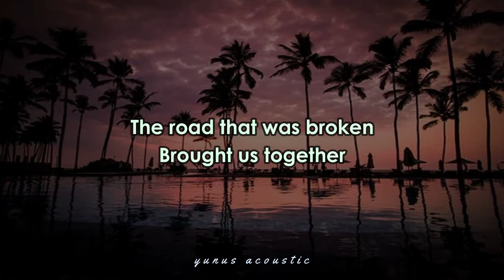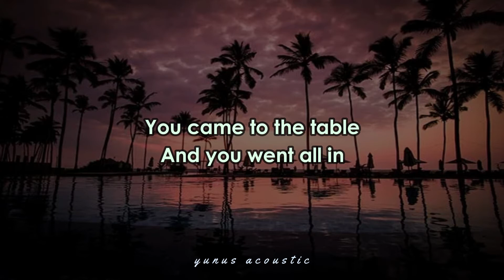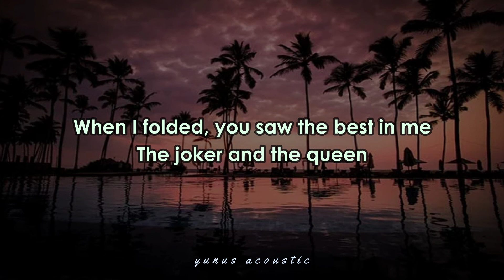The Joker And The Queen - Ed Sheeran - KARAOKE ACOUSTIC GUITAR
The Joker And The Queen ( Karaoke ) with Lyrics

Karaoke Acoustic @MiftaAcousticProject ​